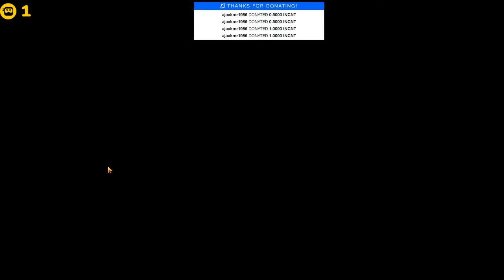GULAG is best mod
as long you know where the enemy is